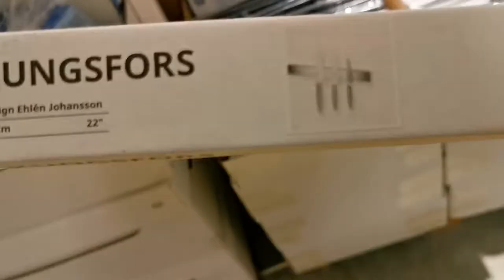Eng) Dim Sum|FAST breakfast|what I eat today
最近新山总下雨，凉凉的，早上都不想起床，早餐就变成了早午餐😁